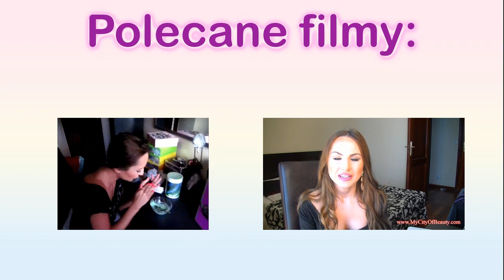BIG SEXY HAIR - czyli sexowna fryzura z objętością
Masz pytanie? Chętnie na nie odpowiemy-zadaj je w komentarzu pod filmikiem.

Hej kochani ,
dziś przychodzę do Was z tutorialem , w którym pokaże Wam jak osiągam fryzurę sexownego kociaka w stylu modelek Victoria Secrets :) Zapraszam na BIG SEXY HAIR - czyli sexowna fryzura z objętością.
Mam nadzieję , ze filmik Wam się spodoba.
Ściskam Was bardzo mocno ,
Kamisia.

Produkty , których użyłam do stworzenia mojej fryzury:
- Spray chroniący włosy przed działaniem ciepła Pantene PRO-V Spray Brillance Thermoprotecteur
- Lakier do włosów ELNETT SATIN L'OREAL Paris lumière
- Puder unoszacy włosy od nasady Schwarzkopf, Got2b, Powder`ful Volumizing Styling Powder
- Pianka do włosów firmy Schwarzkopf Taft mega strong ( czarna)
- Szczotka Michel Mercier- odpowiednik tangle teezer
-Lokówka Remington MODEL CI-151

Fryzure polecam na: karnawal, romantyczna kolacje, walentynki, swieta (Christmas), studniowke, nowy rok, sylwestra, impreze :)